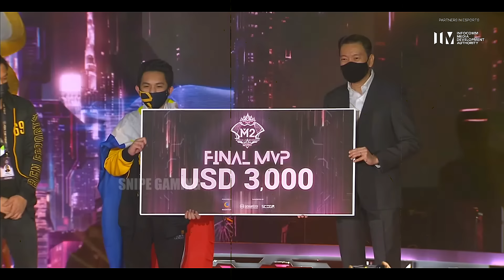EVERY M WORLD CHAMPIONS [M1 (2019) - M5 (2023)] . . . 🏆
STOP COPYING MY CONTENT YOU F*CK$ COPYCAT

DON'T UPLOAD THIS ON TIKTOK and FACEBOOK

The Champions of M World Series from M1 - M5🔥🔥🔥

Congratulations AP Bren ⭐

- MPL-PH KOL
- MLBB Editor